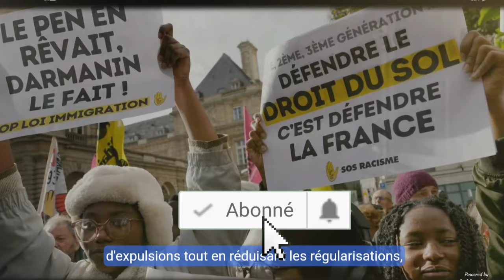Immigration en France : Vers Plus d'Expulsions & Bataille Portuaire au Maghreb 🚢🇫🇷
🌍 **Immigration en France et la bataille des ports au Maghreb !** Dans cette vidéo, nous plongeons au cœur de la politique d'immigration du nouveau gouvernement français, explorant les implications des mesures d'expulsion. De plus, découvrez comment le port de Djen Djen en Algérie se prépare à rivaliser avec Tanger Med et Radès dans le contexte d'une compétition portuaire intense.

📈 **Pourquoi est-ce important ?** L'impact économique et social de ces politiques pourrait redéfinir l'avenir de la France et du Maghreb.